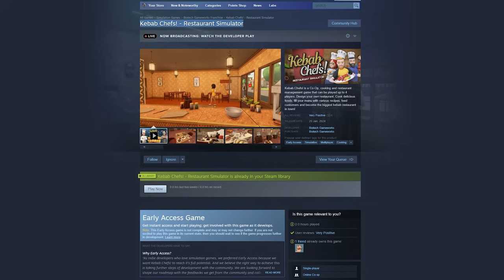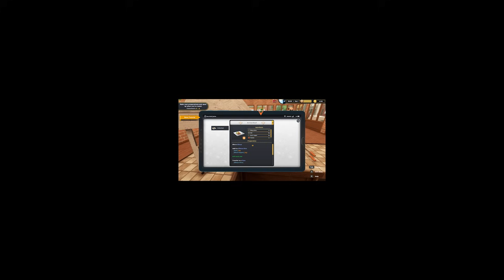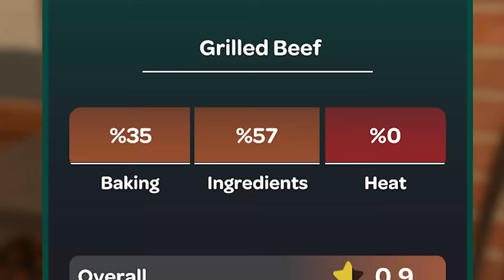The Greatest Kebab Restaurant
Another day, another successful Bussy & Sons venture

Playing with: @snedgie